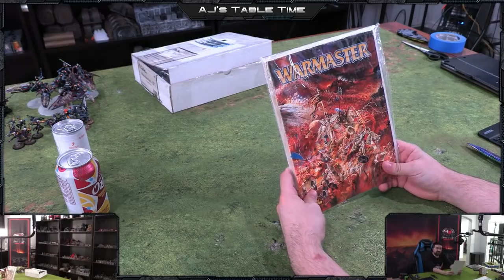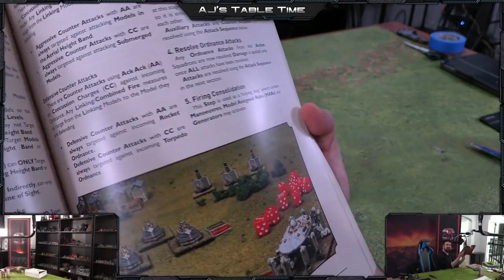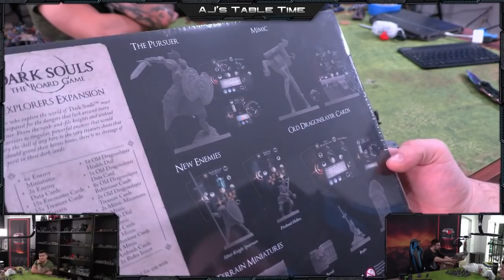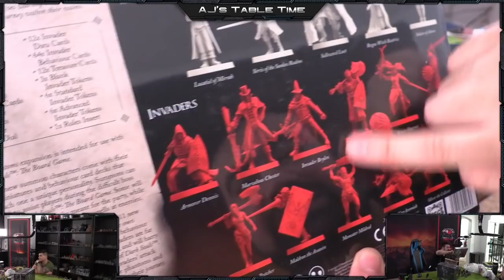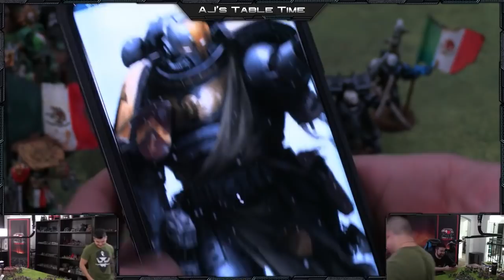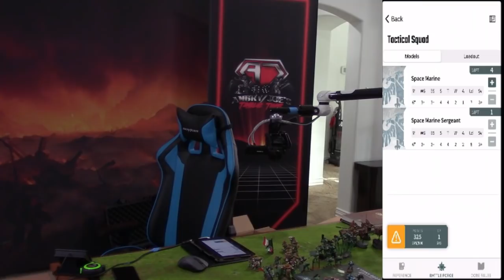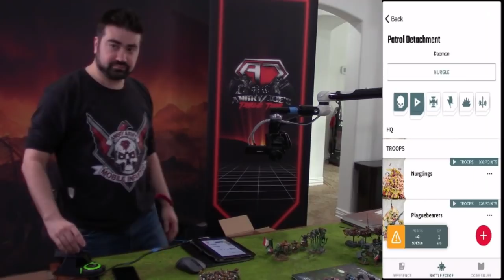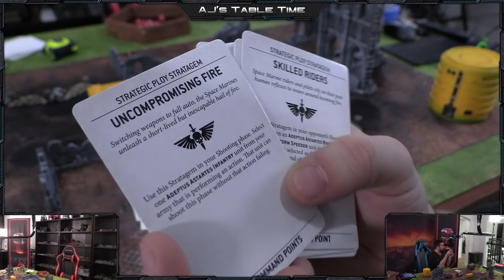AJ 40k - Unboxing Epic 40K, Night Lords, The Emperors Golden Boys!